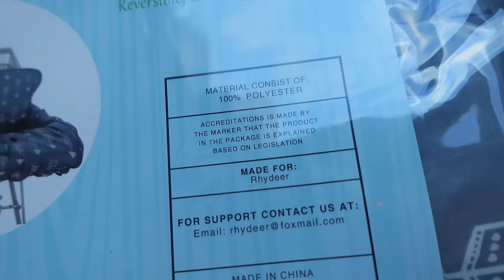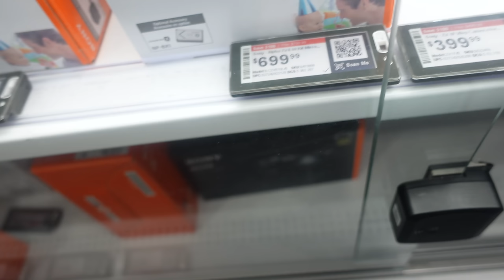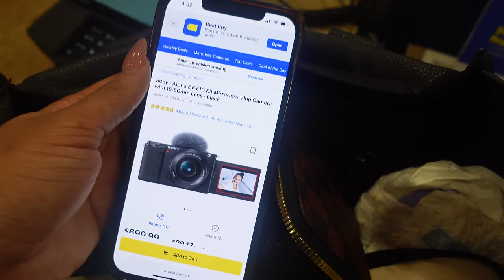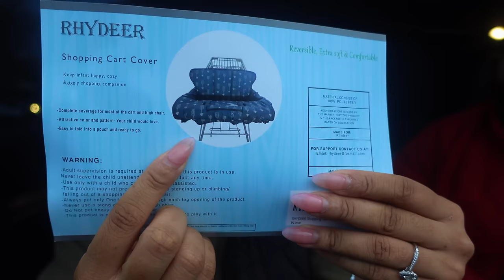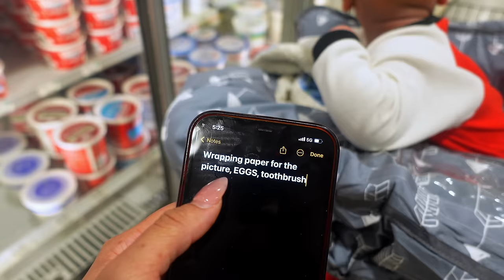VLOG♡ HE LEFT US + NEW CAMERA (SONY E-10 vs. SONY ZV-1) + GROCERY RUN & MORE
It's VLOGMAS DAY 12 & I FINALLY got a new camera! Tune in & if you enjoyed today’s video don’t forget to LIKE this video, SUBSCRIBE to my channel, & COMMENT to let me know what you thought or would like to see next!👀

FAQ
                   Age: 25
                   Camera Used: Sony ZV-1